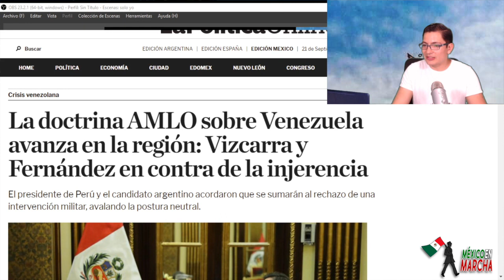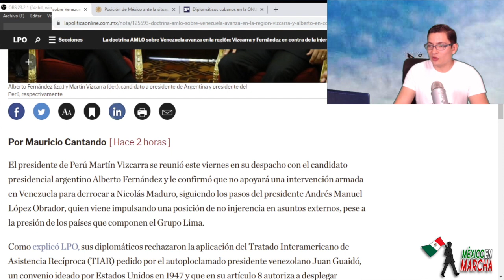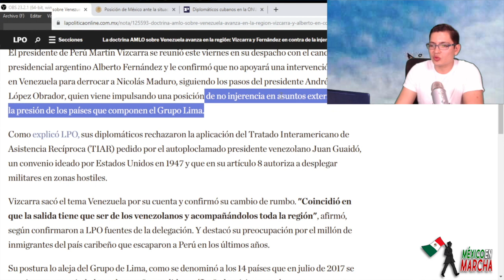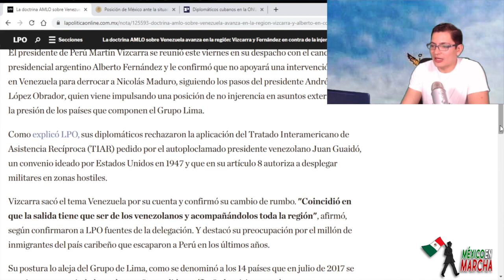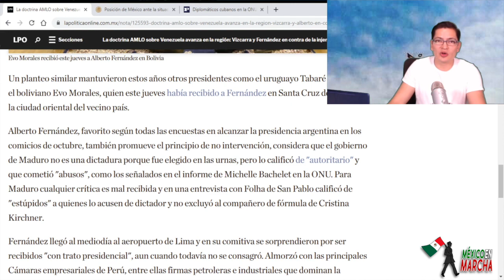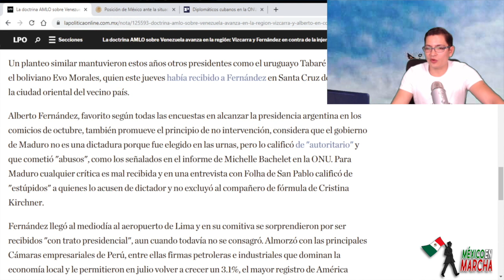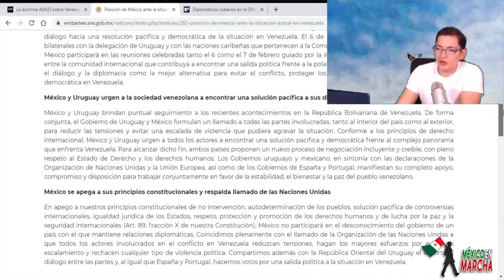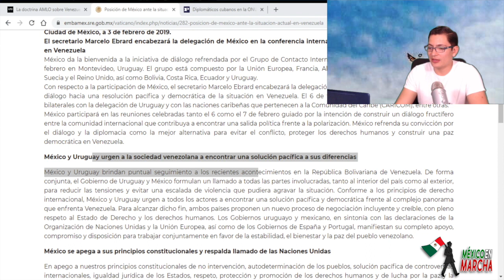Mandatarios De América Latina Se Unen a Doctrina AMLO y También Rechazan Intervenir En Venezuela